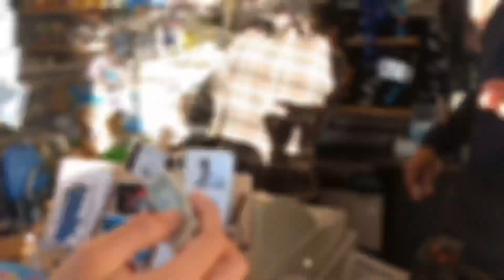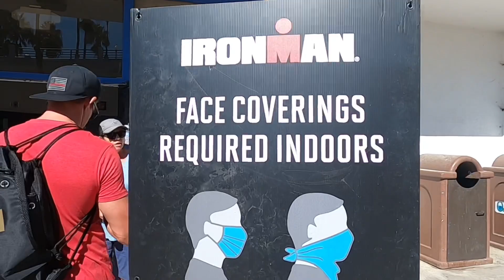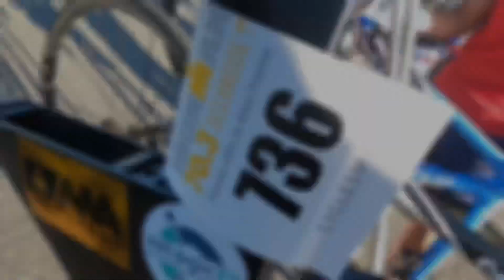IRONMAN OCEANSIDE 70.3 Day before the race